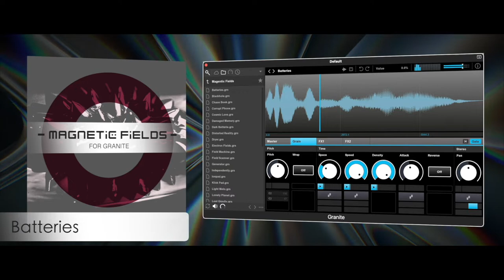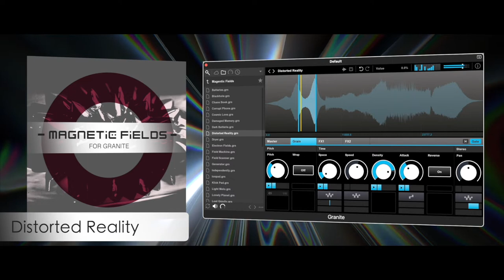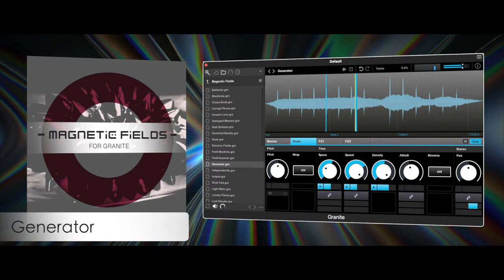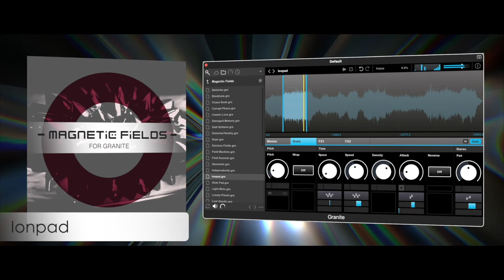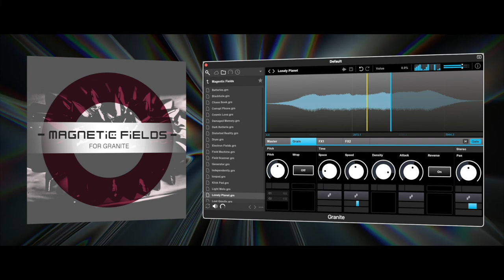Magnetic Fields for Granite (Available on Loot Audio)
"Magnetic Fields" is my most experimental preset package. I used the Electromagnetic Field Microphone from Modular Synth Lab. I recorded every Ultrasonic Sounds of my electronics in my House (SmartPhone, Computer, Microwave, TV and so on). The insane results are the source of my preset package.